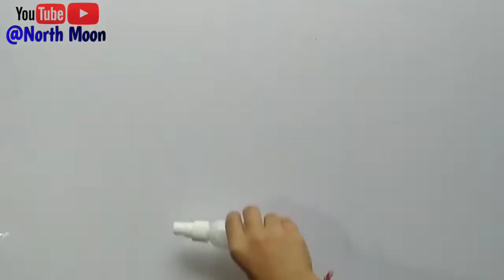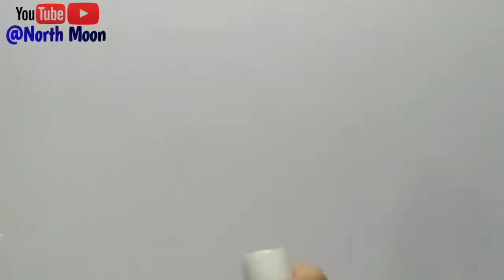How to make homemade foam in tamil | very easy method in tamil | North Moon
Hi Viewers
          North Moon Welcomes you 😊